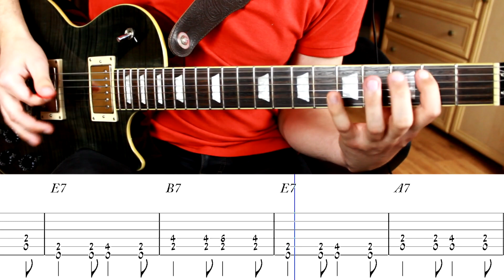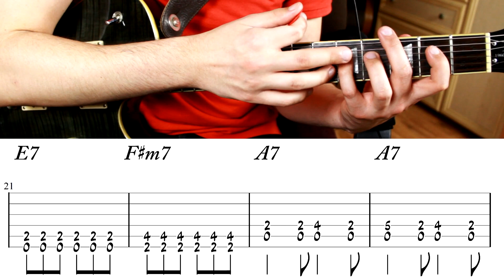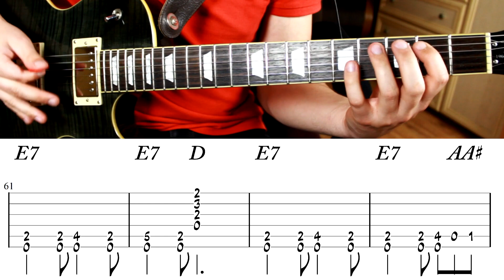Czerwony jak cegła Lekcja Gitary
🎸 Taylor 214e
⌨ Pod HD 500x
📢 Marshall AS100D
📟 M-Track eight
🎤 Rode NTG-1

0:00 - START
0:39 - GRANIE + TABULATURA
2:47 - TŁUMACZENIE INTRO
8:04 - TŁUMACZENIE ZWROTKA
12:00 - TŁUMACZENIE REFREN